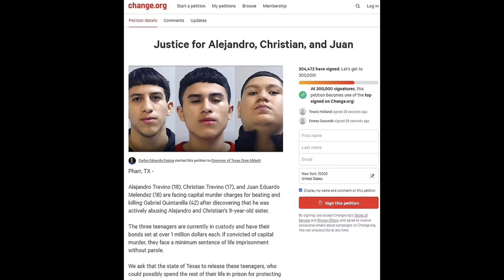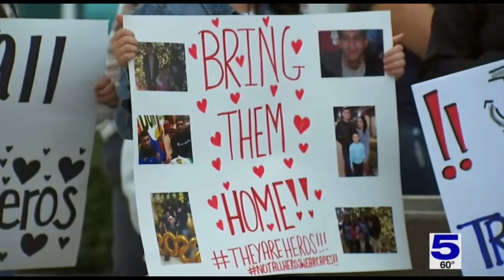Brothers Beat Stepfather Dead After Finding Out He Touched Their Sister